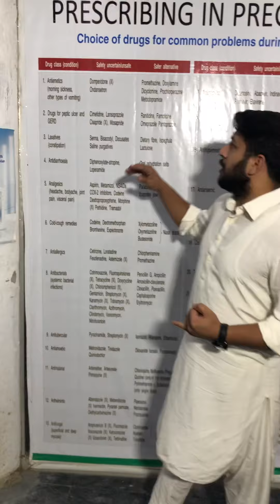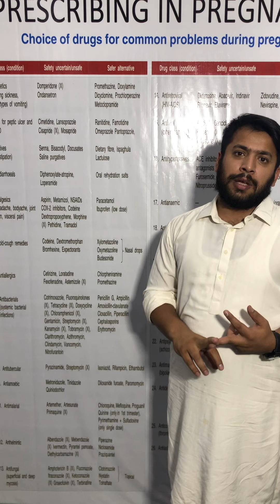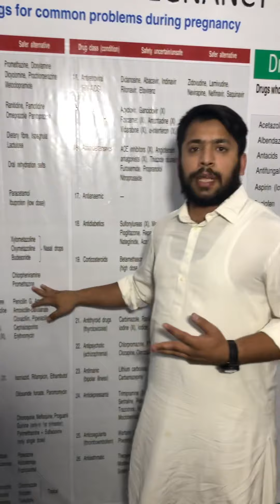21 April 2022